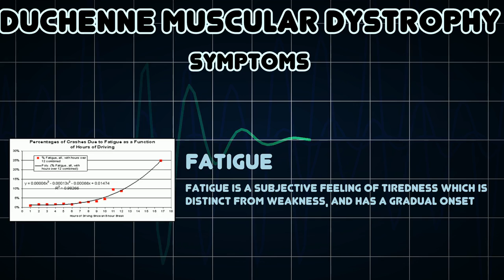Duchenne muscular dystrophy (Medical Condition)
Symptoms, risk factors and treatments of Duchenne muscular dystrophy (Medical Condition)

Duchenne muscular dystrophy is a recessive X-linked form of muscular dystrophy, affecting around 1 in 3,600 boys, which results in muscle degeneration and eventual death